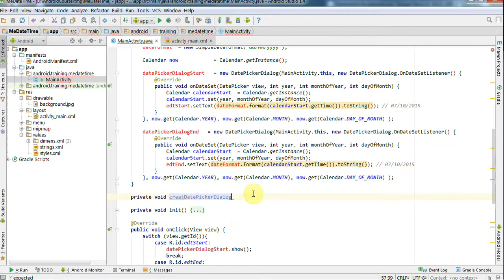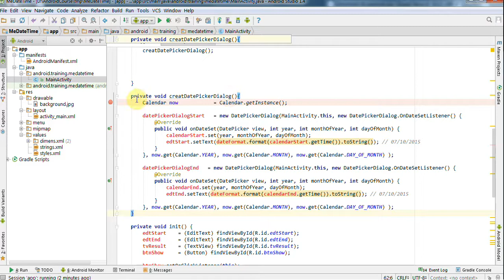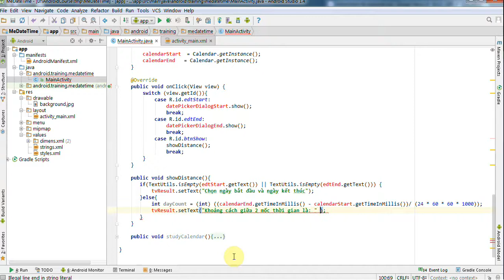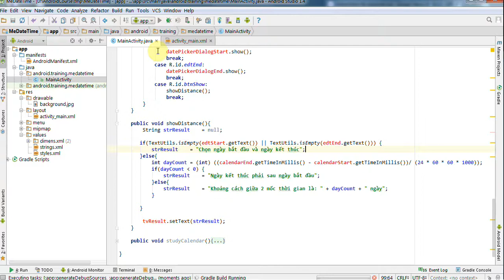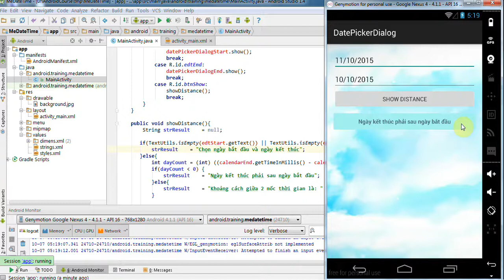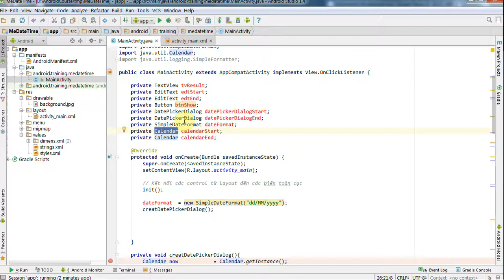Lập trình Android - Bài 112 DatePickerDialog và TimePickerDialog - Show distance